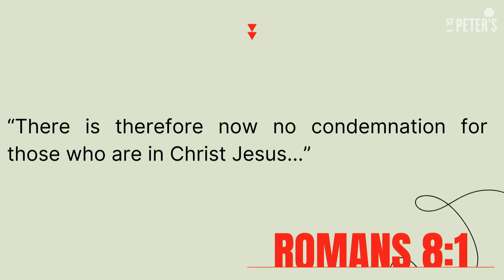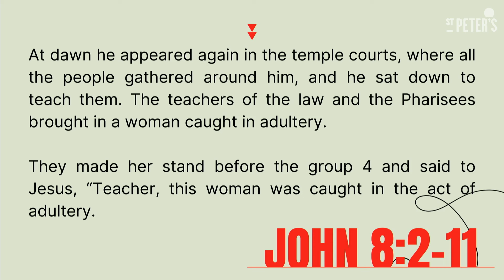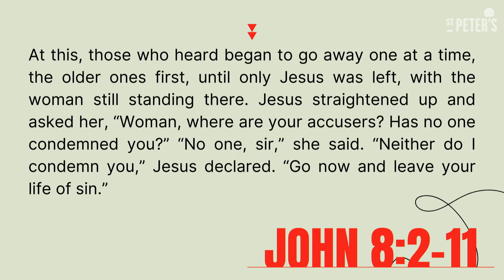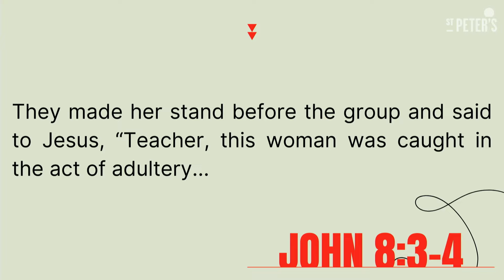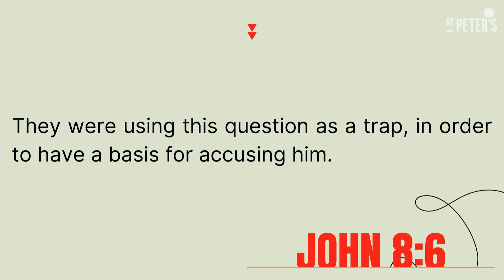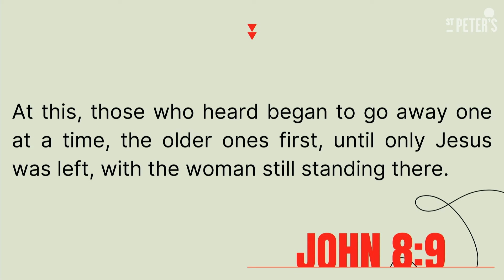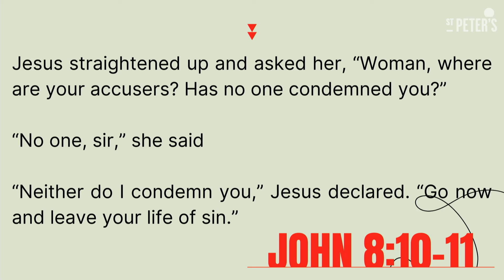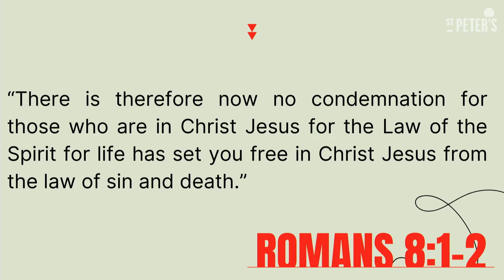Dan Millest | Freedom from Condemnation & Shame | 28 January | St Peter's Brighton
[We apologies for the jumps in the video]

We meet on Sundays at St Peter’s, and during the week in small groups all over the city. Every year, hundreds of people explore faith in Jesus through our Alpha courses.

People from all walks of life are finding Jesus, finding life and finding a home.

We’re here for the long haul. And we’re just getting started. Partnering with God to make Brighton the place it was always intended to be: vibrant, creative, beautiful, safe.

A city where everyone loves God and loves their neighbour.